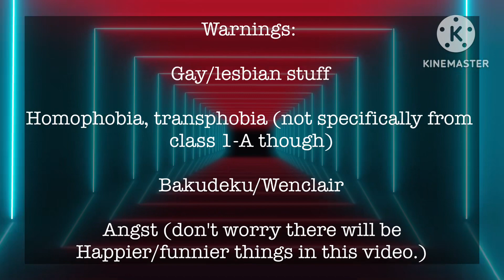Mha react to deku as Wednesday and Bakugo as Enid part three! {3/5} [spoilers!] (No thumbnail yet)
Characters:

Denki kaminari

Eijiro Kirishima

Katsuki Bakugo as Enid Sinclair

Izuku Midoriya as Wednesday Addams

Shota Aizawa as Uncle Fester

Ochaco Uraraka

Mina Ashido

Momo Yaoyorozu

Kyoka Jiro

Ships:

BakuDeku/Wenclair

KiriKami?

MomoJiro?

Sorry about the music box covers on the TikTok’s! They were a last minute decision and I was too lazy to fix it 💀